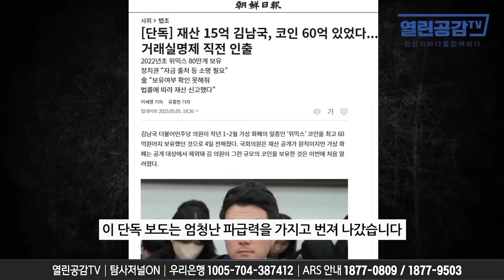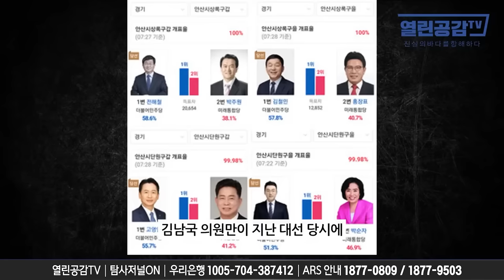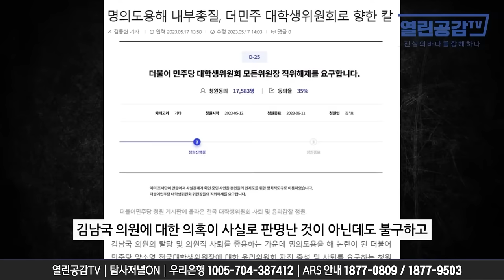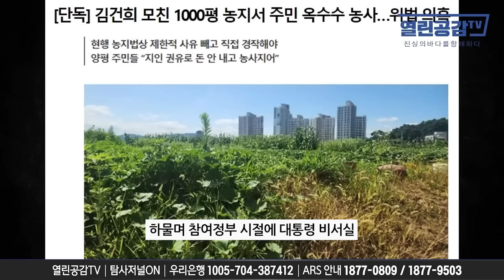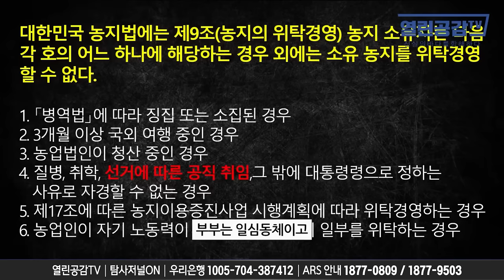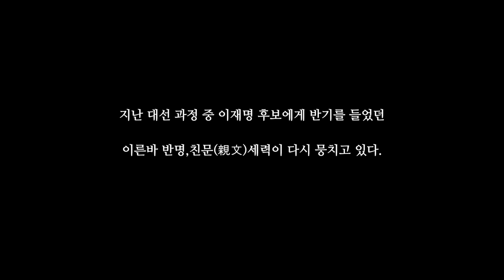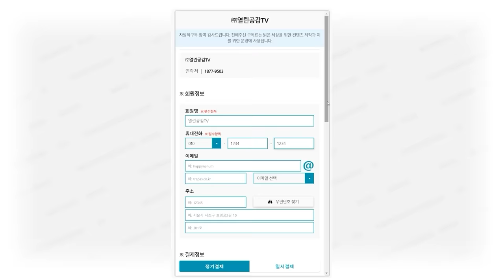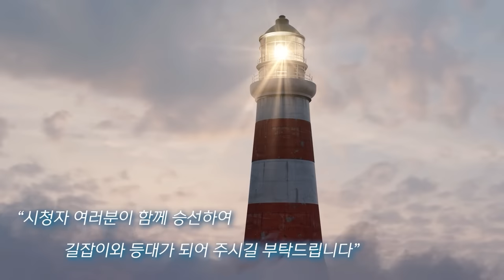【집중취재】 “이재명을 대신할 리더는 얼마든지 있다!” 전해철의 황당한 주장!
◼ 후원계좌 : 우리은행 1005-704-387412
◼ 후원계좌 : 국민은행 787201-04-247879
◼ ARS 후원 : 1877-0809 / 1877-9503